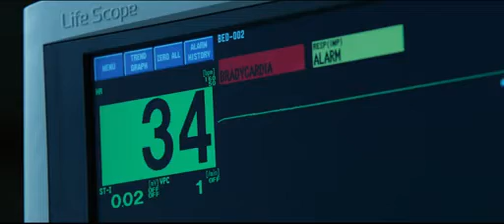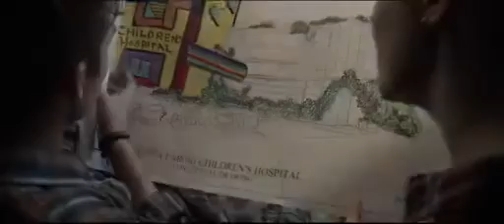LOUDER THAN WORDS Official Trailer HD